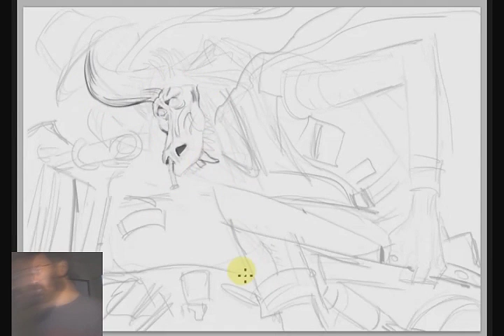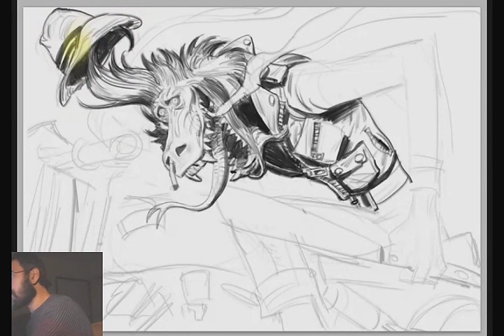Vincent Vincent Livestream Demo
Song - 'Link Wray and his Ray Men - Jack The Ripper'

1 hour 20 min Livestream digital painting demo. Photoshop.